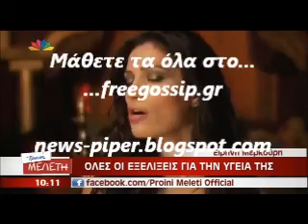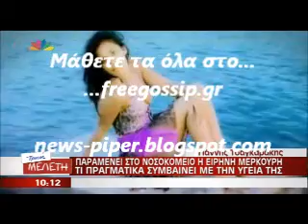Εξελιξεις για την Ειρηνη Μερκουρη